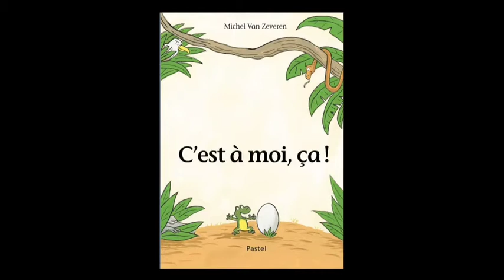C'est à moi ça ! de Michel Van Zeveren